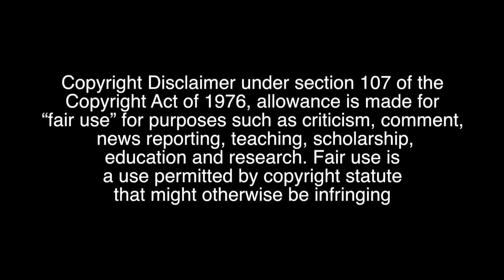Election Paavangal | Tamil Politicians Troll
The Constitution of India provides the right of freedom, given in articles 19, 20, 21 and 22, with the view of guaranteeing individual rights that
were considered vital by the framers of the constitution. The right to freedom in Article 19 guarantees the Freedom of speech and expression,
as one of its six freedoms Article 19 of the ICCPR states that "everyone shall have the right to hold opinions without interference" and "everyone
shall have the right to freedom of expression; this right shall include freedom to seek, receive and impart information and ideas of all kinds,
regardless of frontiers, either orally, in writing or in print, in the form of art, or through any other media of his choice".